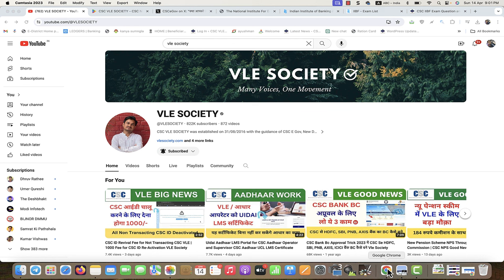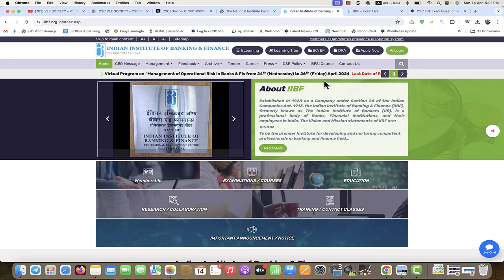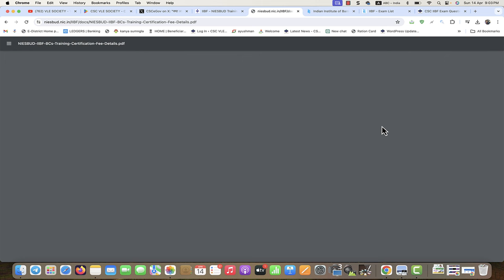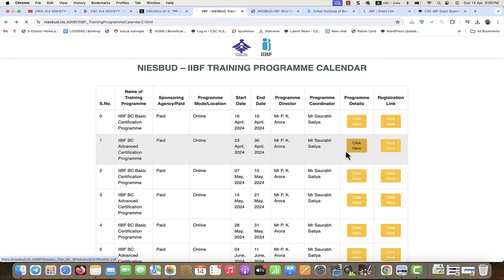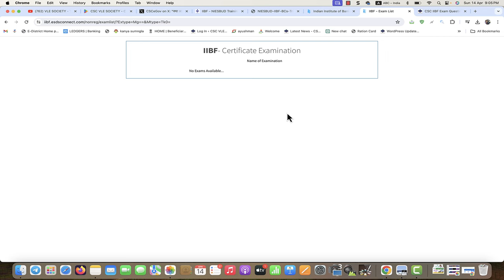CSC IIBF BC BF Training for IIBF Exam Registration Compulsory for CSC Bank BC and Aadhaar UCL VLE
0:04
3:07
3:32
3:54
4:05
4:14
4:35
4:54
5:14